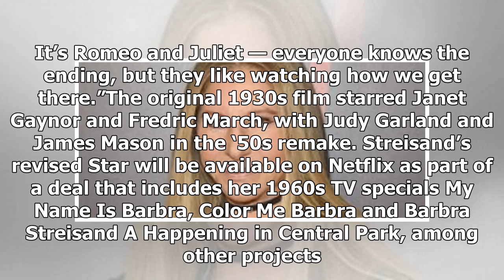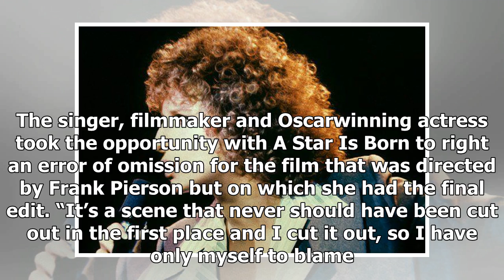Barbra Streisand gives early nod of approval to Lady Gaga’s ‘Star’ performance